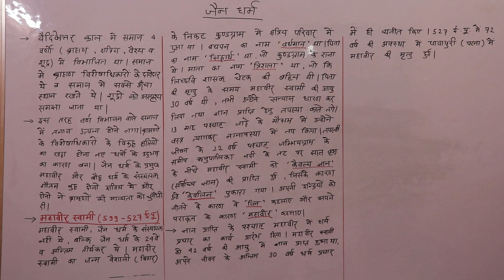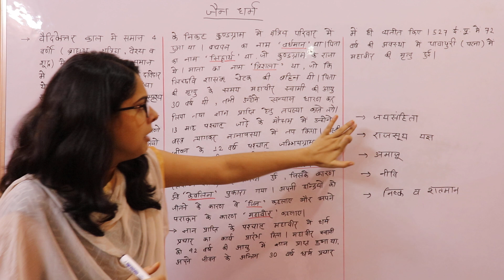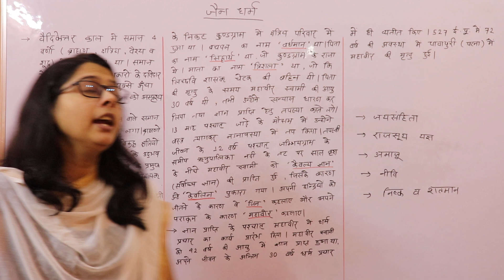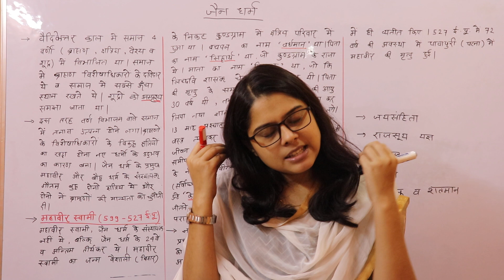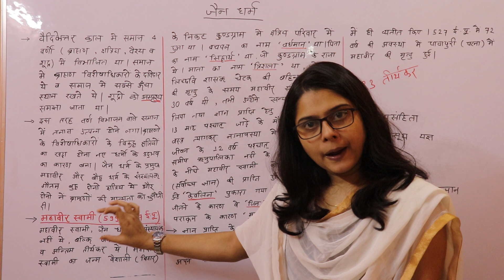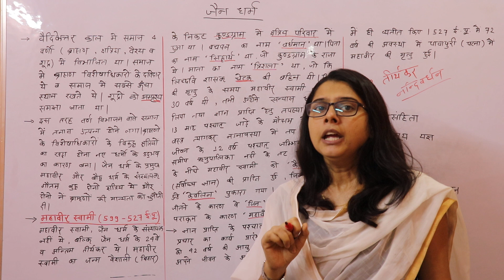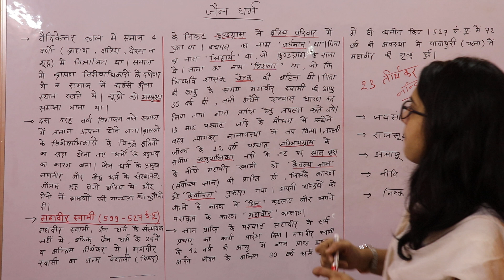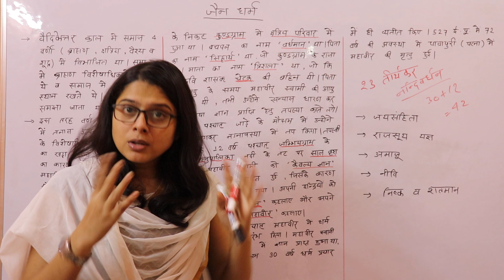MPPSC MAINS BATCH - जैन धर्म एवं महावीर स्वामी - ANCIENT HISTORY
हमारे एमपीपीएससी मुख्य परीक्षा बैच से जुड़ने के लिए हमारे नंबर 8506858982 पर JOIN लिखकर व्हाट्सएप मैसेज करें।
हमारे इस बैच का उद्देश्य आपको बेहतर परीक्षा सामग्री उपलब्ध कराना तथा एमपीपीएससी के बिखरे हुए पाठ्यक्रम को इकट्ठा कर आपको बेहतर मार्गदर्शन देना है।